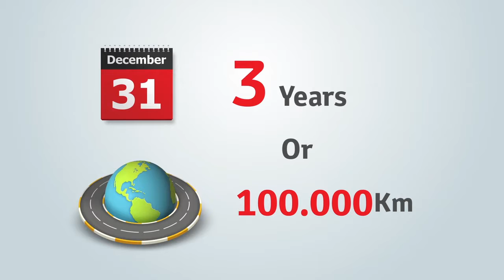Toyota 2nd Benefits